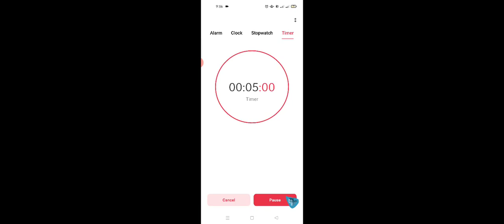Episode 280 - 5 Minute mine Crafts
Last bit for the portal